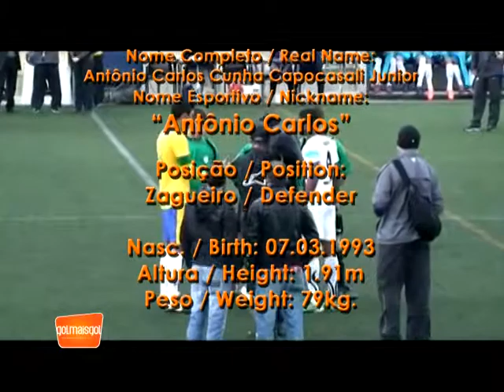Antonio Carlos Zagueiro www golmaisgol com br COPA DO MEDITERRÂNEO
Antônio Carlos   Zagueiro   www golmaisgol com br    COPA DO MEDITERRÂNEO